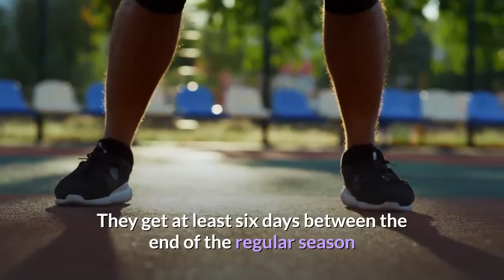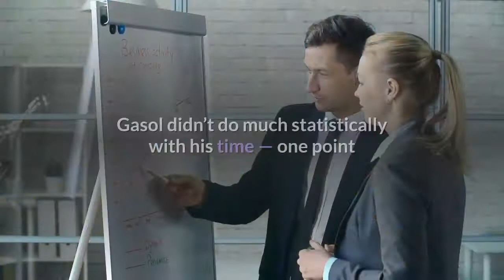Three takeaways from Lakers' loss to Dallas after second half collapse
The Lakers fell apart in the second half Saturday and lost a road game to the Dallas Mavericks, 108-93. Here are three takeaways from the game:1. Lakers fans can’t step away from the standings yet as this was a hand-wringing loss for their team. Dallas moved within 1.5 games of the Lakers for fifth place in the Western Conference, pushing the Lakers slightly closer into uneasy territory. Seventh-place Portland moved 2.5 games within the Lakers. The top six teams in the west do not have to participate in the play-in tournament next month. They get at least six days between the end of the regular season and the start of the first round of the playoffs, a potentially critical time for the Lakers to rest and regroup. The Lakers were outscored in the second half Saturday, 62-35, as Dwight Powell scored a season-high 25 points. Powell, who averaged 4.8 points before Saturday, made 11 of 12 shots. Too many of them dunk off alley-oop passes. Light-scoring Dorian Finney-Smith was also a problem, finishing with 21 points. If there is good news for the Lakers, it’s their schedule over the next week. Their next four games are against teams well below .500 and fading from playoff contention — Orlando, Washington, Sacramento and Toronto.2. Anthony Davis struggled in his second game back after missing more than two months because of Achilles’ tendon and calf soreness. He continued to have trouble with his outside touch. He made only five of 19 shots Saturday and scored an inefficient 17 points in 28 minutes. He missed several key shots with the game still close, including a 12-footer, a turnaround eight-footer and two three-point attempts. Davis also shot poorly in his return game Thursday against Dallas, making only two of 10 attempts. He has made only 24% of his shots since coming back from his injury.“He’s got to use these games to play his way into shape,” Lakers Coach Frank Vogel said. “I thought he played well — didn’t shoot well, but that’s going to come.”Davis spent a lot of time behind the arc Saturday and didn’t get much out of it, missing all six of his three-point shots. There was a brief scare for Lakers fans when Davis grabbed his lower left leg in the third quarter, but it wasn’t the same leg that sent him to the sidelines for more than two months, and Davis quickly shook off getting kneed in the back of that leg.3. Montrezl Harrell did not play Saturday, a surprising development for the hard-charging but undersized reserve center. Instead, Marc Gasol picked up Harrell’s minutes after sitting out the previous three games. Harrell got beat numerous times defensively off the pick-and-roll when the Lakers and Dallas played Thursday, perhaps the main reason he never got off the bench Saturday. Gasol didn’t do much statistically with his time — one point and seven rebounds in 18 minutes. His lone highlight play was a nice backdoor pass for an assist in the second quarter.“It’s not an ideal situation for anybody,” Gasol said.